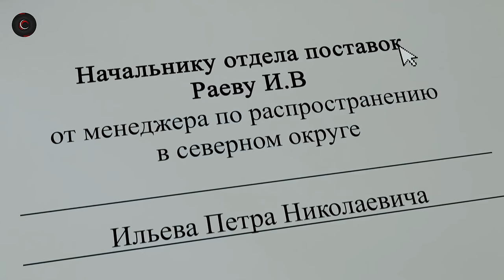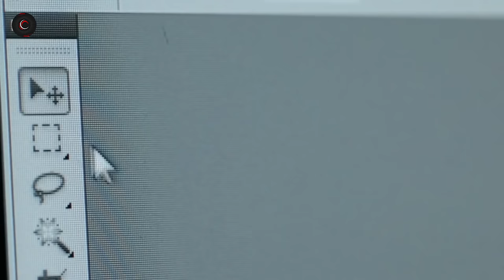MAGICAL LAPTOP | Is Laptop se kisi ke bhi saath | Movie Explained in Hindi | WatchPopTV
Movie: The Real Evidence Laptop (2013)